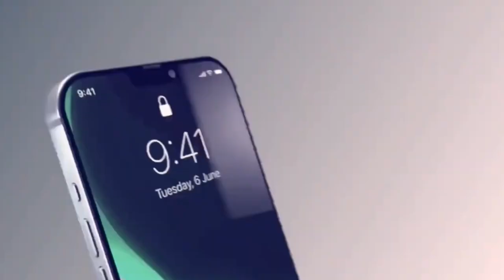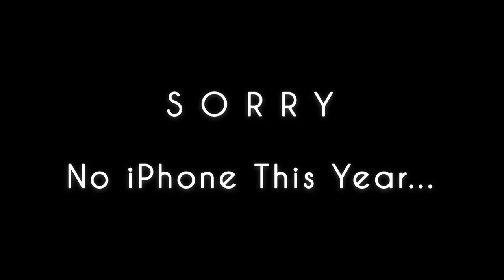Introducing iPhone 12 Official Trailer - Apple 2020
Introducing the all new Apple iPhone 12

access accessories acheter activate activation ad adam adonit adsb advert age air airpods alex ali all allie alır an and android announcement ao app apple apps april asphalt assistant astra at att audio aujla axel b back backup backups ball banane banaye band bangladesh banta bar baterii battery be beatmaker been behringer bell bend best beta bevq bhai bhul big black blue bluetooth bom box boxing brand broke broken brownlee budget budzik bugs burrows but button buy buying by bypass byu call camera cameras cannot canon car caracteristicas card cardi cartoon case cases cell centar center chahie chahiye change channel charger charging charli checkra1n chori civ civilization class claw clone co code colors com come commercial communication como company comparison compatible comprar comprato compro computer con concept conecte confirmed connect connected connecter connecting control controller controls cookie copy costerà could cover cp cpu crist cubasis cydia cáo có d damelio dan dance daniel dark dash data date dave2d dd de demo denergie des desactivé desativado desbloquear desconhecido design details detected deutsch developer devices dfence di dictionary dikhao dikhayen diphone disabled display dispositivos diy dj do dobla doccasion domino double downgrade download downloader downloading downloads dragon drain drawer drawing droidlime drop drukowanie dual ducky dummy durability each early earpods economico economie edge editing edition editor ee effects elgato email emoji emojis emulator en eos episode erro error es esce esim español esperar est esta estilo event everything everythingapplepro evil evolution exciting expect expectations expected experiment expert f facebook factory fast fayde features fifa filmora final finger fingerprint fire first fix fiyat flip fold foldable for fortnite fossil free freebuds full funny gadgetin gadgets gallery gameplay gamer games gaming gaye gb gelecek gen generation get giveaway glasses global gm go goat gobi god gold good goodnotes google grace gracie grade graphics green gta guide guruji gyroscope gì h hack hacks hai handcam hands handsfree handycam happy hard harga has hd60s headphone health heating hidden highlights hindi history ho hoga holder home horror hota hotspot house how huawei hundred hus i ibis ibox icloud id identified identity igual imei imo in inativo inch incoming incorrect india indonesia information inpods insta360 install interactive internet internetowa internetu introduction ios ipad ipada ipade ipados ipads ipadu ipadzie iphone iphones ipod is it itunes jackpot jai jailbreak jet jiggle jitne jocr jodie joffre john johnsey jojol jon journey joystick julia juliana june juni just justin justine juta jutaan jv k ka kab kaha kaise kamera kapan kare karne kaun kay ke kebagian kesa ketone key keyboard keychain keynote legend legends lena lens level lidar ligar lineup linked lipad liphone live lock logic logo logos look low lowest lp m m12 mac macbook machine max me mein mejor message messages metatrader mi michael migrantski mini minimoog mirroring mistakes miui mkbhd mobile mockup mod mode model models mods moft month motion mouse msg much multitasking murah music must my ew news no not notch note notes notification nova novedades novo now nowego o obs of off official old on one oneplus op1 opel open opening oppo ops opz or org original os otg other out owner p paint pakistan pakistani panda para part password pc pen pencil percent percentage performance philippines phone phones phoria photography photos picture plan play player plus pode polo polsce prank pranks price print pro problem problems profile programming promo properly prosser prova pubg public qatar quality quarantine que quest quick quiz quran realme recorder recovery release relevan remaining remix removal rentitledparents repair reset resident resistant resolution restaurado restoration restore result review rig rilis ring ringtone rip roll rs rsim rstudio rumors s20 same sammy samsung sardar sarkar sarà scan scanner screen screenshots scribble se se2 season seller sennheiser sensitivity ser sera series setting settings setup shape sheff shirt should showing siri skin sky slide slow smooth sobre song sonnerie sortie sound soutěž souvik special specifications speck specs speed split sprint stability stand start status stop store stories story stuck students studiare studio study stunning style stylus support supported swirl sword szybki t tab tablet taking tamil tap tarika tay taymee tech technical teclado telugu ten tendra terbaik test the them theme therapy things time tip tipo tips to tode tone top tosh0 touch tour trae trailer transfer trap tricks tse tudo tune turn turning turun tutorial tweak tweaks type uk ultra unable unbox unboxing under underwater undo unlock up upad upcoming update urdu us usb use used users video view vivo vlog vlogs voicemail wallet wallpaper want war watch watchos water waterproof week weeks whatsapp